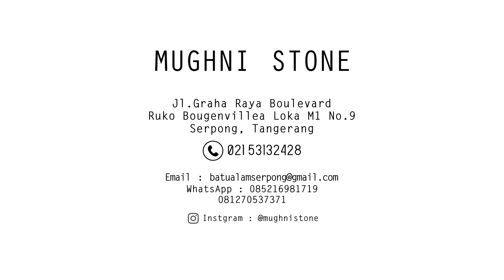Macam - Macam Garasi Mobil Batu Alam - BATU ALAM JAKARTA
Jual Batu Alam Mughni stone
Garasi Mobil Batu Alam - Batu Alam jakarta

Jika anda ada kebutuhan pemasangan batu alam untuk berbagai aplikasi kebutuhan, silahkan hubungi kami atau chating via WhatsApp.

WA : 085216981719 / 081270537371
BBM: 7C0A2265